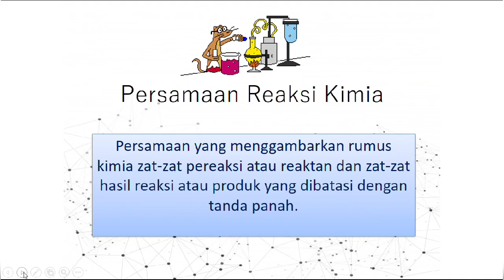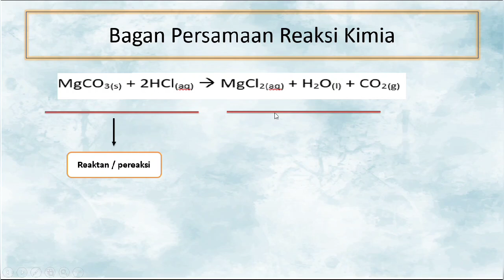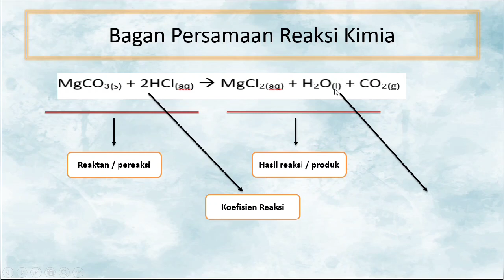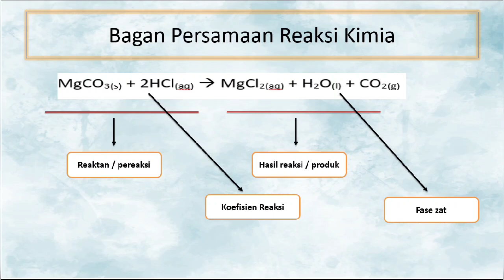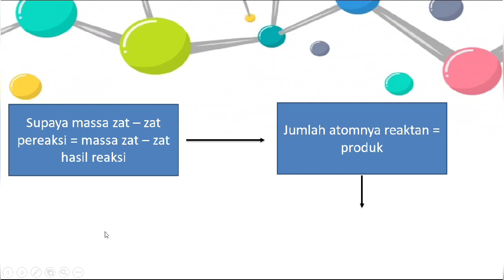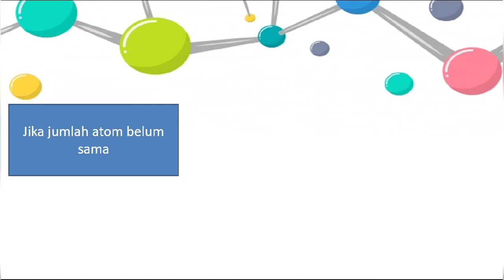Persamaan Reaksi Kimia